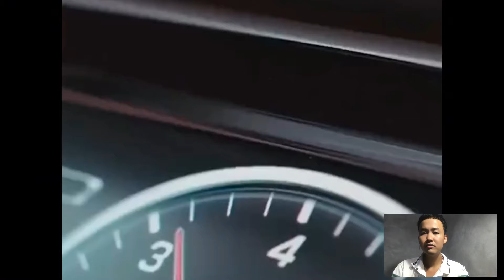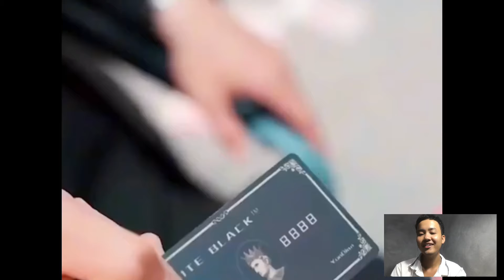Long Hưng Trỗi Dậy phần 2-1. Sau khi người vợ bị ép cưới tên thiếu gia lắm tiền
Long Hưng Trỗi Dậy phần 2-1. Sau khi người vợ bị ép cưới tên thiếu gia lắm tiền. Người chồng lúc này mới lộ thân phận thực sự của mình
Anh chàng ngồi xe lăn này người đứng trên vạn người được cô gái chăm sóc 5 năm. Bà mẹ cô ép gả cô cho người giàu có nhưng cô gái nhất quyết không chịu và người mà cô gái chăm sóc suốt 5 năm đã quay lại và cưới cô

Video được chúng tôi Reaction và thuyết minh
We react and comment on the video
We have edited the video to add storyline and commentary to the video to increase the depth of the original video